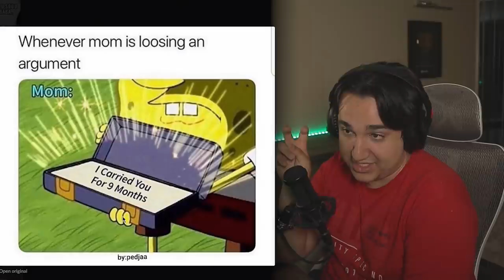PROFESIONALNI IDIOT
PEACE !